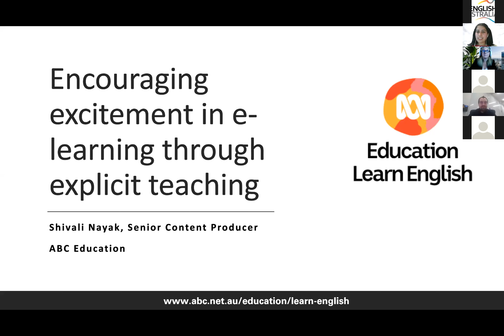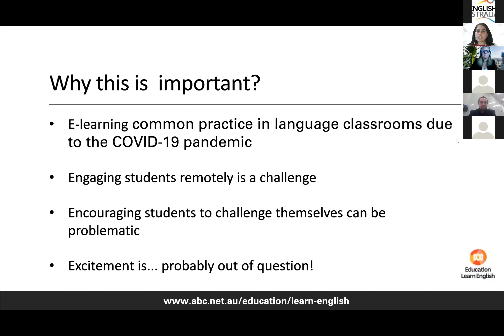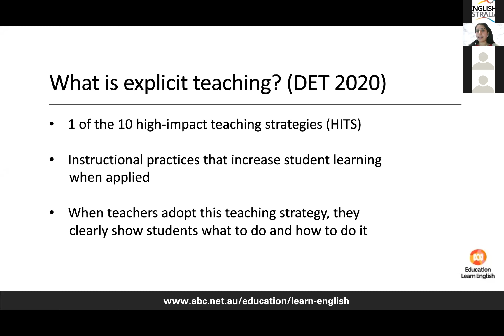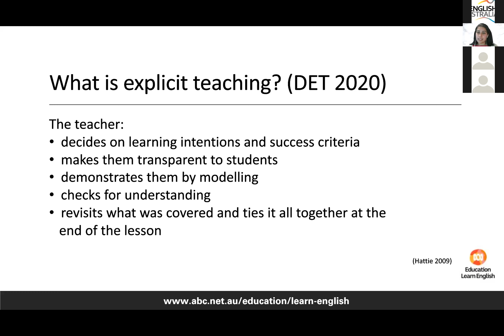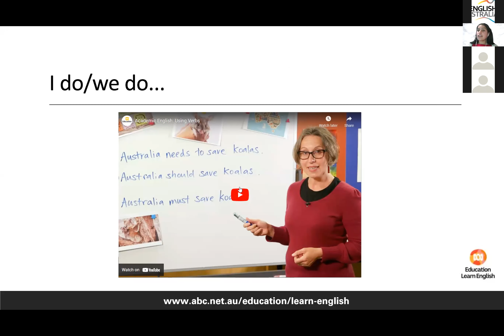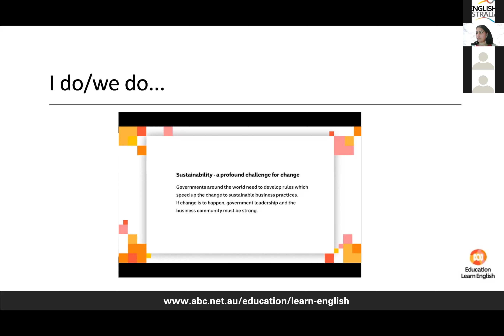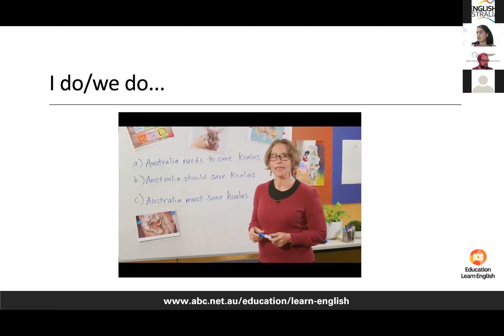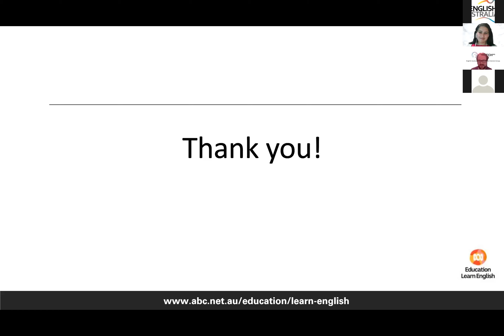Encouraging excitement elearning through teaching (presented as part of the 2021 Ed Tech Symposium)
With e-learning becoming a more common practice in language classrooms in the medium-term due to the COVID-19 pandemic, how can we use the power of explicit teaching (DET 2020) to support students in their language learning in the long-term? Explicit teaching has been identified as one of
the high-impact teaching strategies by the Department of Education Victoria (DET 2020). However, in an ESL classroom, this teaching strategy is not as frequently used as other more student-centered teaching strategies (Doyle 2011; Weimer 2013) such as eliciting and group work. Using newly created video content and quizzes that follow the I do/we do/you do model (DET 2020), this presentation will show how EAP skills can be taught effectively and creatively using this teaching strategy. Practical tips will be provided on how teachers can use Technological, Pedagogical and Content Knowledge [TPACK] (Mishra & Koehler 2006) to support the use of technology in classrooms to inspire and delight their students while checking for understanding along the way (Hattie 2009). Such an approach to e-learning through meaningful video content coupled with the explicit teaching
strategy can transform students language learning experience through modification and redefinition (Puentadura 2006.)

Presented by: Shivali Nayak
Shivali Nayak is the senior producer of ABC Education Learn English. She leads the digital content creation for English language learning at the Australian Broadcasting Corporation which is Australia's public broadcaster. She is currently pursuing a Master of Teaching and holds a Cert IV in TESOL.